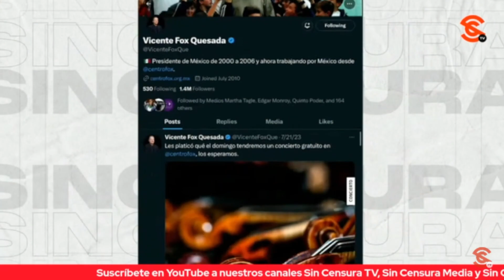AMLO DEMUESTRA QUE NO INCURRIÓ EN V10L3NC14 POLÍTICA DE GÉNERO CONTRA XÓCHITL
Luego que el Tribunal Electoral del Poder Judicial de la Federación determinara v10l3nc14 política en razón de género contra Xochitl Gálvez en las mañaneras, el presidente López Obrador dijo que lo único que hizo fue exhibir los contratos gubernamentales que la señora recibió cuando fue delegada de la hoy alcaldía Miguel Hidalgo y hasta recordó cuando se refería al comandante Borolas como un pelele y espurio.